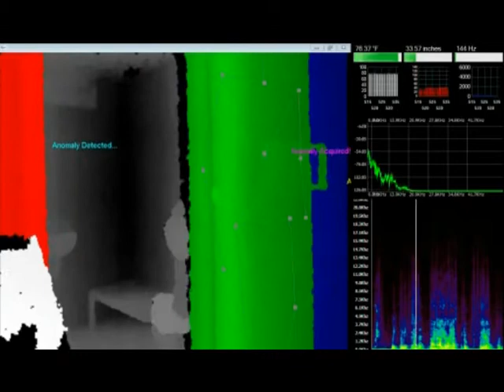solitary2 mansfield17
While conducting an Ovilus X session in Solitary Confinement at Mansfield Reformatory in Mansfield, OH, two stick figures appear outside of the cell on the X-Cam SLS system and then one appears in the cell next to Hartley that almost appears to be hanging from his neck for a few seconds before disappearing.